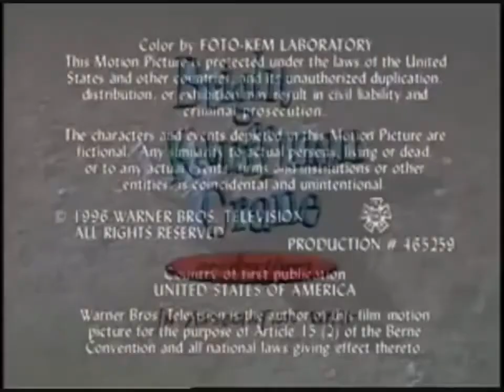One hour of Ross Geller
Montage of Ross Geller's funniest moments in FRIENDS part 1!!! Montage of Ross Geller's funniest moments in FRIENDS part 1!!! SUB FOR MORE.